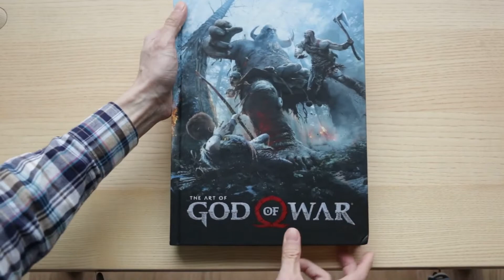The Art Of God Of War Book Review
Amazon Canada
Amazon UK